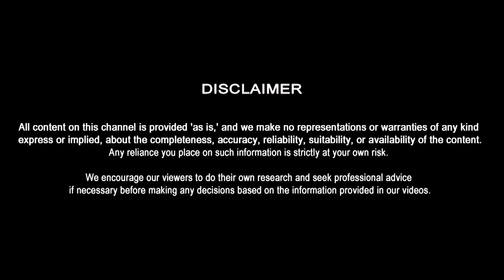Puchtaach-Ab Khulega Raaz | Ep.25 with Vada Pav Girl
Puchtaach - Ab khulega Raaz

In this Episode of Puchtaach aaj hamare sath hai ​⁠​⁠ ​⁠​⁠

Iss Episode mai aap janenge...
vadapav girl kyun hai itni arrogant ?
Kaise vo struggle kar rahi hai.
Apne husband aur in laws ka support mila ?
Kya hai unke future plans ?

Inn sab sawalon ka jawab paane ke lie keep watching the full episode.

Deepaksharmajailor in this video also aware of the Legal Rights and solves the case in this podcast...
and for more please watch the full podcast and share your reviews in our comment section

Concept by - ASP Deepak Sharma & Kunwar Prince Jain.
Edited By - Kapil Pal

We encourage our viewers to do their own research and seek professional advice if necessary before making any decisions based on the information provided in our videos.